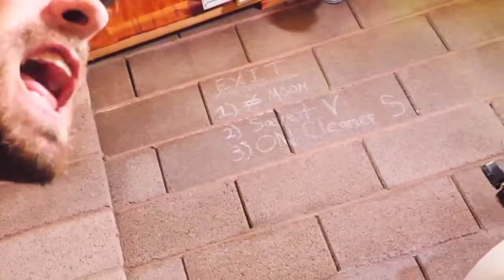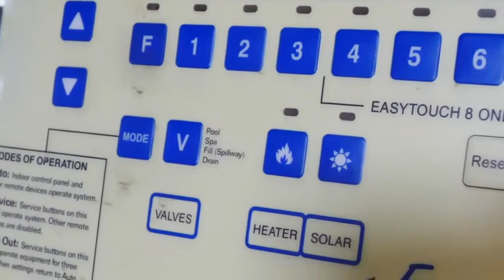Daniel Gizmo! PZ9 BETRAYS The SPY NINJAS! Spending 24 Hours to Learn if He is a Friend or Hacker Wh